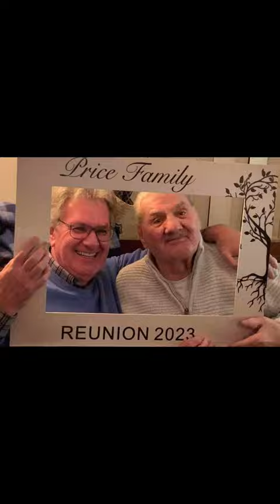In Loving Memory Of Geoffrey Price